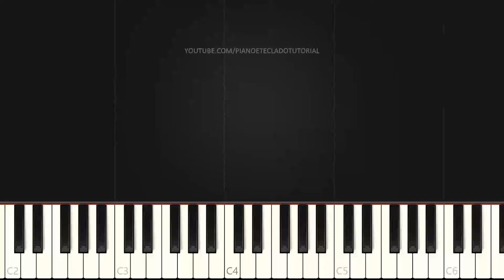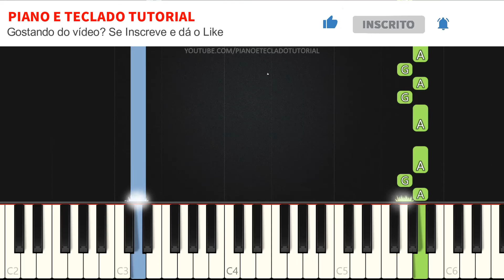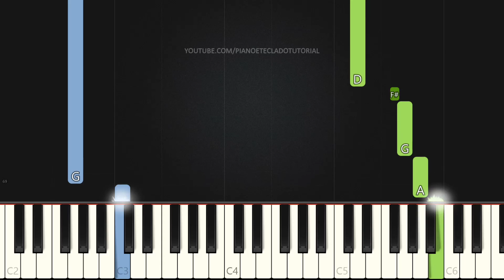Deixa - Maria Marçal | VERSÃO FÁCIL | Piano e Teclado Tutorial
Aprenda como tocar Teclado e Piano com o tutorial da música Deixa - Maria Marçal na versão Fácil